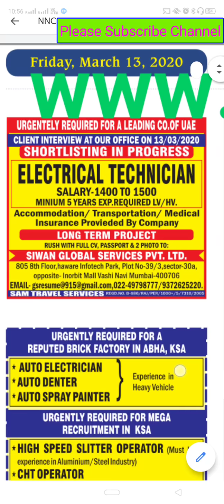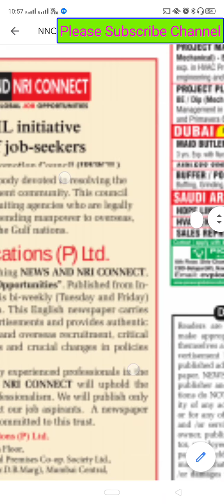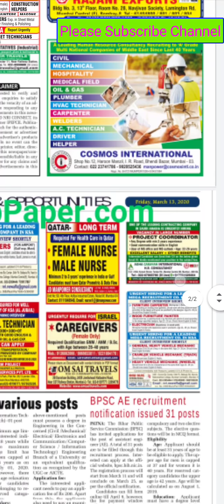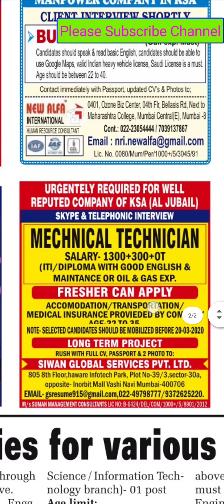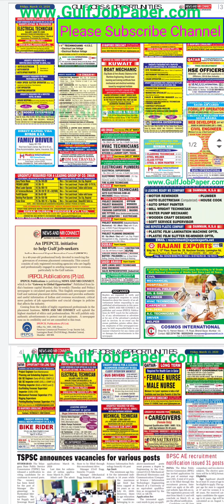13 march 2020 requirement | Abroad Assignment Time | Gulf job requirement today requirement paper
13 march 2020 requirement | Abroad Assignment Time | Gulf job requirement today requirement paper Assignment Abroad Times #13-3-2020

Bhojpuri World Siwan
Abroad job related information/Gulf recruitment  information